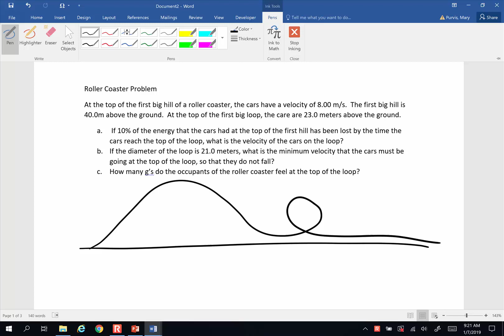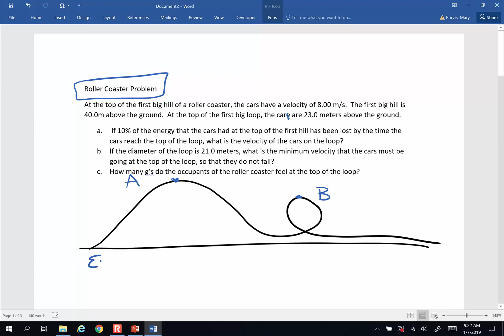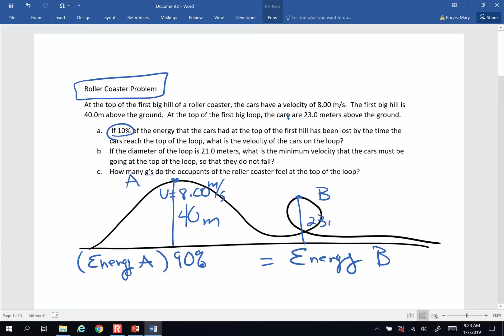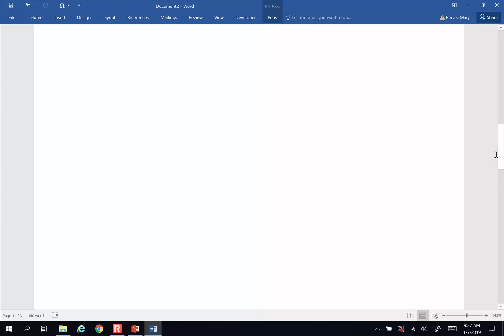PP 7-7 Roller Coaster Problem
Roller coasters are a continuous trade off of height for speed, or potential energy for kinetic energy.